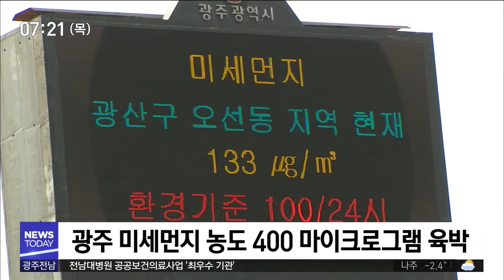[뉴스투데이]광주시 미세먼지 저감대책 지켜지나 돌아보니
(앵커)
어제 하루 누런 하늘과
탁한 공기 때문에 괴로우셨죠.

광주에는 한 때 미세먼지 경보가
내려지기도 했습니다.

광주시가 이럴 때를 대비해
보다 강화된 저감대책을 실시하겠다고
지난주 발표했는데
실제 현장에서는 어땠을까요?

우종훈 기자가 점검해봤습니다.

(기자)

광주지역에 미세먼지 경보가 발령된 건
올들어 두번째입니다.

오전 한 때 4백마이크로그램에 육박할 정도로 나빠진 대기에 시민들은 마스크를 쓰고
바깥 나들이를 삼갔습니다.

(스탠드업)
"광주시는 지난주 시민들의 미세먼지 불안을 해소하기 위해 '매우 나쁨' 단계에서 실시하던 비상저감조치를 '나쁨' 수준인 50마이크로램에서부터 시행하겠다고 발표했습니다."

차량 2부제와 휴업을 권고하고
취약계층과 야외 근로자를 보호하는 내용의
저감조치를 '나쁨' 수준만 되도 하겠다는
것이었습니다.

미세먼지 '경보'까지 내려진 오늘은 어땠을까요?

중국발 황사와 스모그에다 공사장에서 발생하는 미세먼지까지 들이마셔야 하는 노동자들.

일하는 사람들 가운데 마스크를 쓴 사람들이 하나도 보이지 않습니다.

누가 알려준 사람도 없었습니다.

(녹취)노동자/
"마스크 같은 것은 저희는 주로 이것(목 토시)으로 많이 하죠. 시에서 발주처에서 주는 것은 없죠."

미세먼지 배출의 주범인
차량 운행을 줄이기 위해 차량 2부제를
민간부문까지 확대해하겠다던 광주시.

광주시청 주차장에 가봤습니다.

(녹취)주차장 관계자/(음성변조)
"(기자)미세먼지 때문에 2부제 한다거나 그런 것은 없었나요?"
"그런 것은 없었어요. 있었으면 우리가 다 통제를 하지.."

광주시가 장담한 미세먼지 저감대책을 찾아볼 수 없었다는 지적에 광주시는 납득할만한 답변을 내놓지 못했습니다.

(인터뷰)이강재/광주시 미세먼지 대응담당
"차량 2부제하고 공공기관 사업장 조업 단축이라든가 이런 부분은 어제 조치를 못 내려서 오늘은 그 부분이 시행이 안 되고.."

미세먼지 걱정을 늘 끼고 살아야 하는
시민들은 건강 걱정이 이만저만이 아닙니다.

불안을 덜기 위해서는
광주시의 마음한 급한 미세먼지 저감대책이
말로만 그치는 것은 아닌지 보다 세밀하고
피부에 와닿는 실행력이 필요합니다.

           ◀ＡＮＣ▶
           ◀ＥＮＤ▶